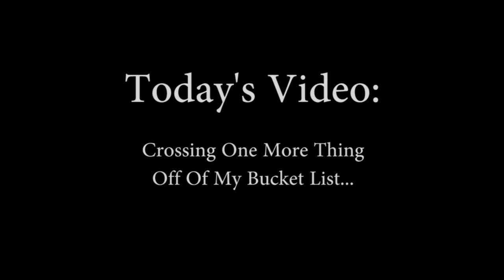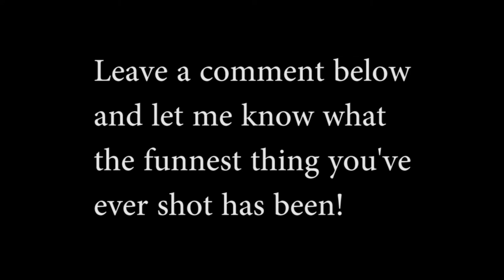Checking One Item Off of My Bucket List!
Checking 1 item off my bucket list.